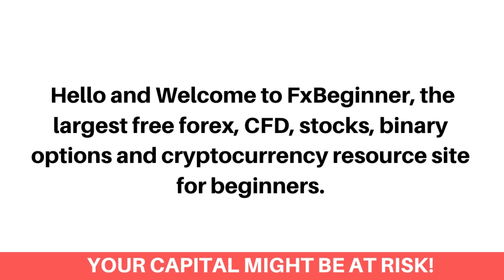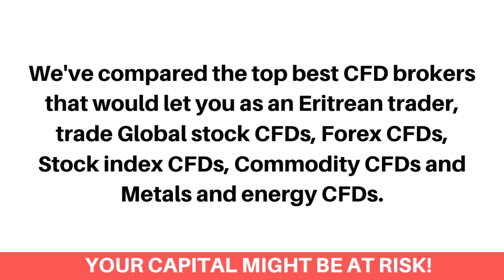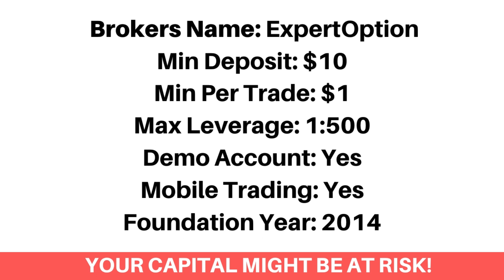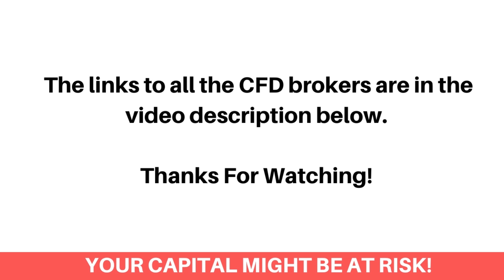Best CFD Brokers In Eritrea (Beginners Guide) - FxBeginner.Net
Here's the top best online CFD trading platforms in Eritrea.

Finding the best contract for difference (CFD) trading platforms as an Eritrean can be a difficult process. Most especially getting the best CFD brokers that accepts Eritrean traders and would let you trade with the highest leverage on the market. Don’t worry, we've got you covered!

We've compared the top best CFD brokers that would let you as an Eritrean trader, trade Global stock CFDs, Forex CFDs, Stock index CFDs, Commodity CFDs and Metals and energy CFDs.